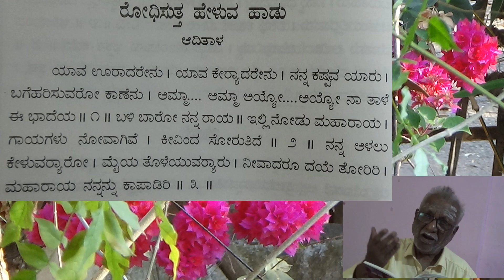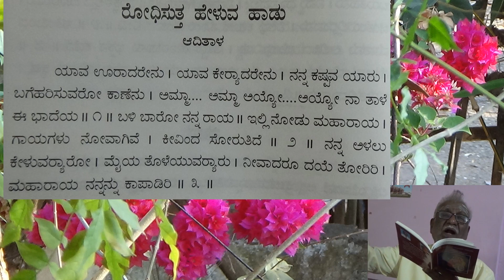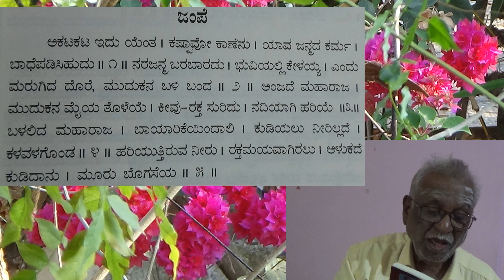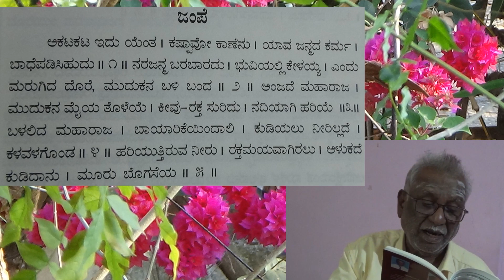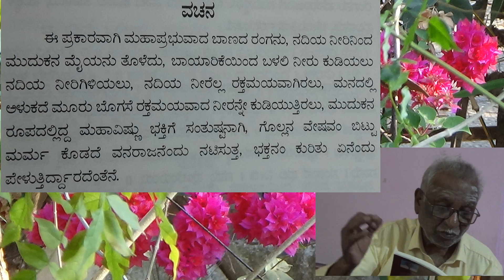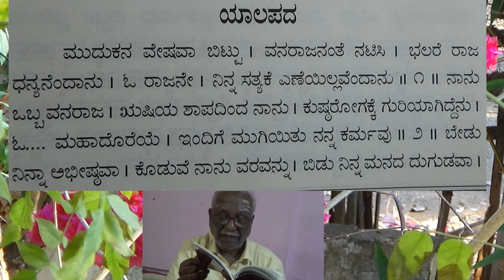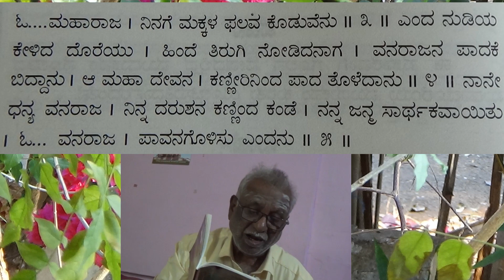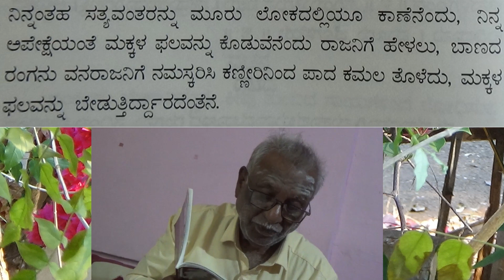5. SRI BANADA RANGANATHANA MAHIME : G. S. MALLAPPA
Shri G.S.Mallappa is retired section officer, High Court of Karnataka and Karnataka State Human rights commission. He is well versed in Yekshagana and has written many books.
Today he is going to recite from his book "SHRI BANADA RANGANATHANA MAHIME or SURYAPUTRANA PRABHAVA"